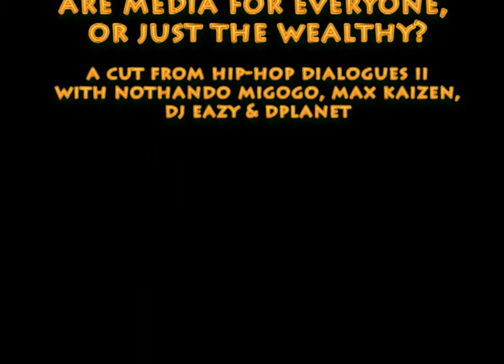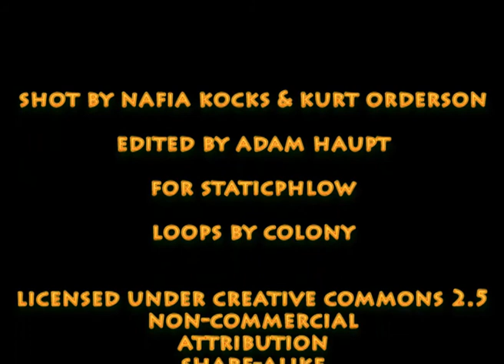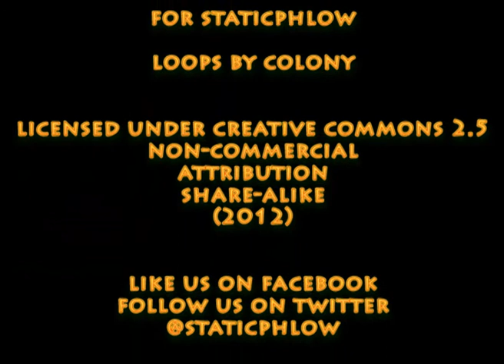Are Media For Everyone, or Just the Wealthy?.wmv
In this cut from Hip-Hop Dialogues II, participants express skepticism about poor artists'  ability to access the media and compete with more privileged artists -- even when Max Kaizen and DJ Eazy point to social media and cheap media production tools. There is much to be said for the potential for newer and cheaper technologies to create possibilities, but are South Africa's class inequalities just too big? In this clip, Max points to the example of Kenya...